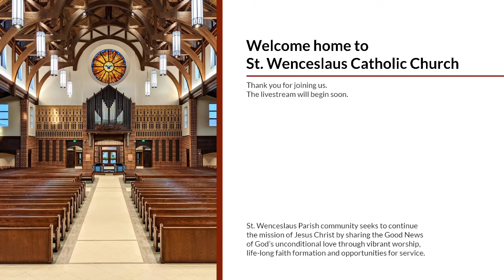Mass for January 31,2022 Memorial of Saint John Bosco, Priest